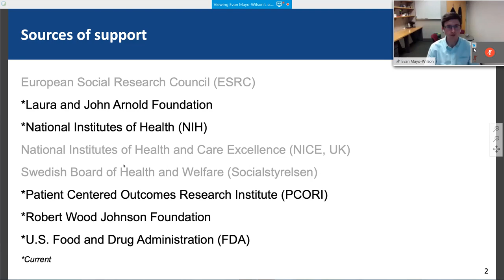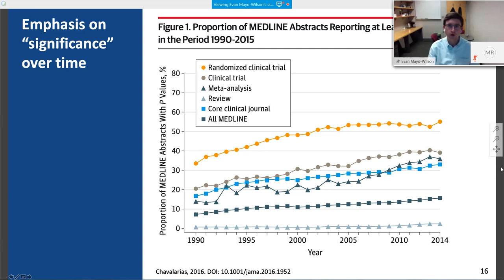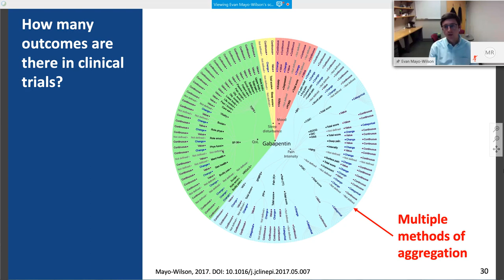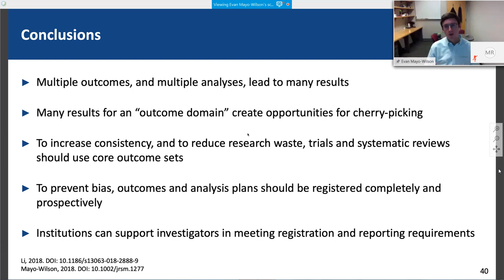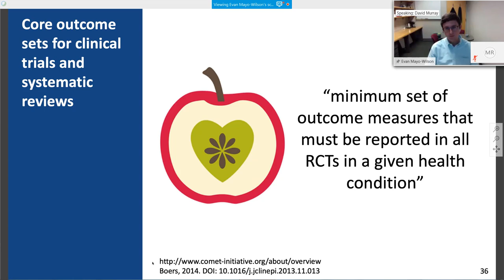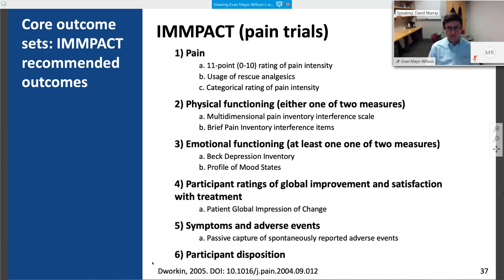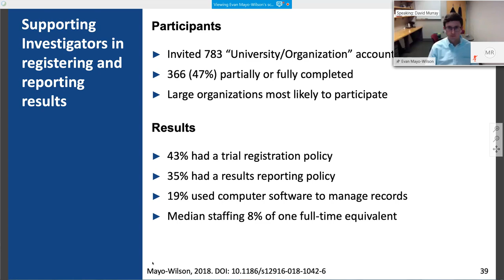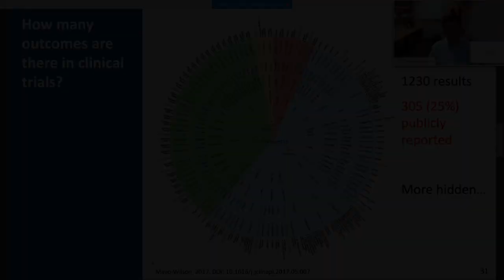Challenges Associated With Multiple Outcome Definitions in Clinical Research (MtG)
Multiple outcomes in clinical research lead to logical and statistical challenges. For any area of physical or psychological health, a single study might include multiple related outcomes analyzed in multiple ways, leading to multiple numerical results.

Using examples from the Multiple Data Sources (MUDS) study, Dr. Evan Mayo-Wilson discusses the consequences of “multiplicity” for clinical investigators, systematic reviews and guideline developers, and clinical decision-makers. He highlights some potential solutions to these challenges, including prospective registration and core outcome sets.